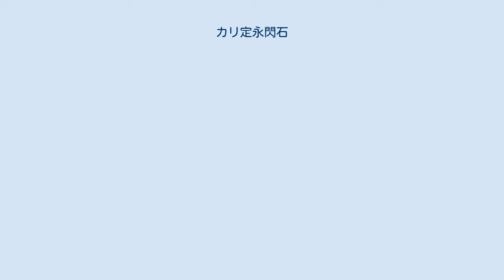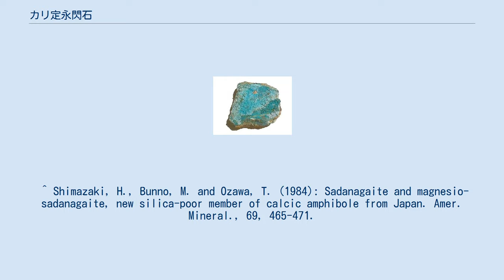カリ定永閃石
カリ定永閃石（カリさだながせんせき、 Potassic-sadanagaite）は、角閃石の一種で、定永閃石グループに属する。
化学組成は[K][Ca2][Mg3Al2](Al3Si5O22)(OH)2で、単斜晶系に属する。
1984年に愛媛県明神島で島崎英彦らによって発見された。
 同時に愛媛県弓削島から発見された角閃石と共に、シリカに極めて乏しく、1価のイオンのサイトがナトリウムよりカリウムに富むという特徴を有している。
命名は東京大学の鉱物学の教授であった定永両一に因む。
当初は、2価のイオンのサイトが鉄に富む弓削島産が定永閃石として、マグネシウムに富む明神島産が苦土定永閃石（Magnesio-sadanagaite）として発表されたが、1997年の呼称の改定によって、1価のイオンのサイトがカリウムに富むものは、カリ（potassic-）の接頭語をつけることとなり、本鉱物もカリ苦土定永閃石と呼ばれることとなった。
さらに2012年の改定により、2価のイオンのサイトはマグネシウムを主とするものが基本となったため、本鉱物は苦土の接頭語が除かれ、カリ定永閃石と呼ばれるようになった。
 ^ Shimazaki, H., Bunno, M. and Ozawa, T. (1984): Sadanagaite and magnesio-sadanagaite, new silica-poor member of calcic amphibole from Japan. Amer. Mineral., 69, 465-471.